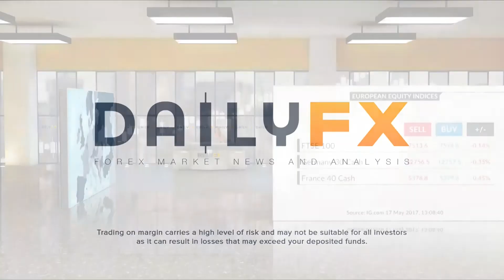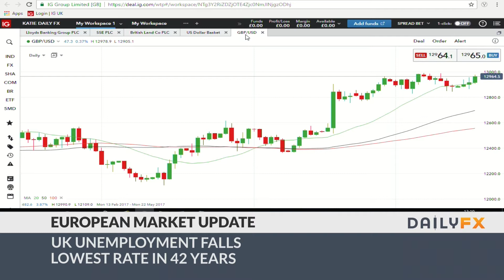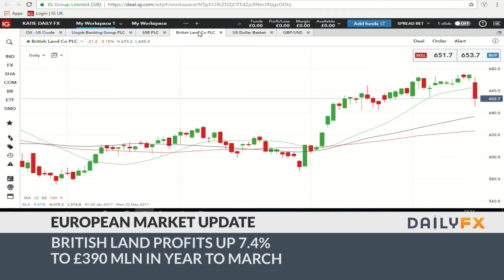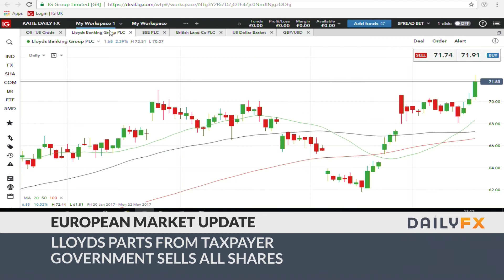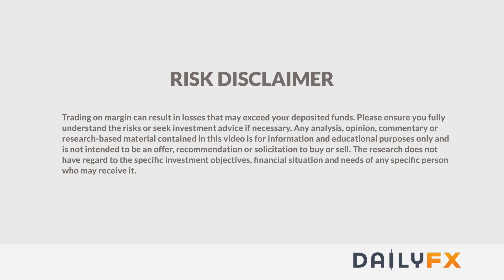DailyFX European Market Wrap: European Markets Spooked by Trump/Comey Headlines: 5/17/17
European markets are lower this Wednesday as news surrounding the Trump’s alleged sharing of sensitive material with Russia and the FBI chief sacking is all contributing to the lack risk appetite, boosting the yen and gold and sending bourses lower.

The UK unemployment rate has fallen to its lowest level in 42 years. The overall jobless rate fell to 4.6% in the January-March quarter, down from 4.7% a month ago but real wages are shrinking.  The pound was little changed on the release but crept marginally higher against a weak US dollar. GBPUSD currently trades at 1.29676. A break above the May7 high of 1.29908 would see cable trading back at levels last seen in late-September 2016.

Excluding bonuses, average weekly earnings increased by 2.1%. This follows Tuesday’s report which showed inflation hit 2.7% in April, its highest since September 2013.

Elsewhere strikes are currently ongoing in Greece affecting hospitals, transport services and government offices across the country. The strike is over new austerity measures ahead of a vote by MPs later today on reforms that will cut pensions and end tax breaks.

And Lloyds Banking Group is no longer partly state owned. The British government has sold its remaining shares, eight years after pumping in £20bn to save it. And the bank said that the government will see a return of £21.2bn on its investment. Taxpayers owned 43% of Lloyds during the financial crisis. The shares reacted positively, adding 3% and hitting an 11-month high.